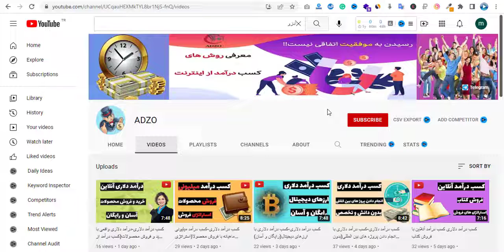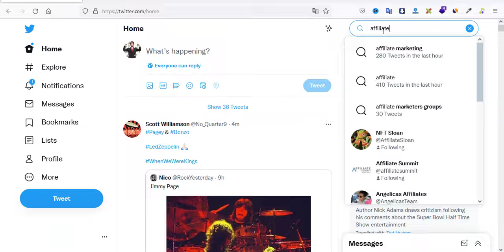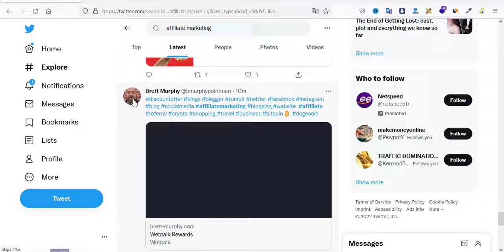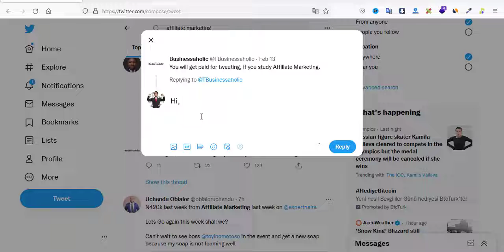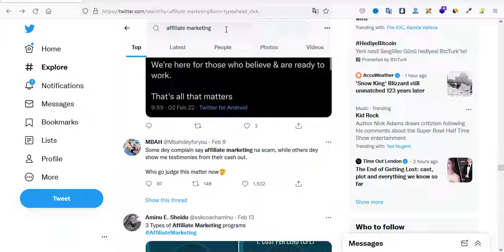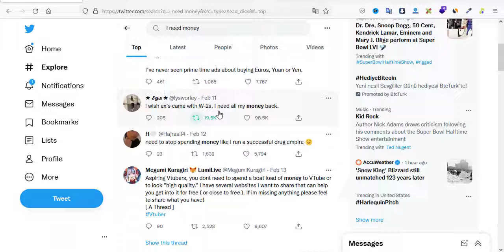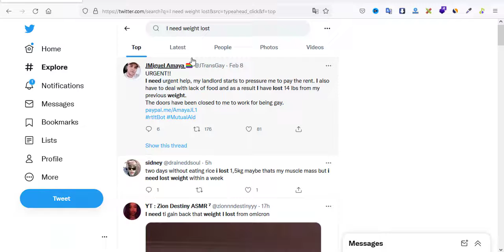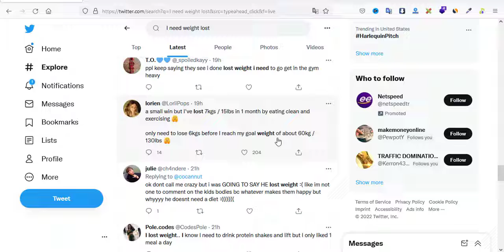کسب درآمد دلاری- کسب درآمد دلاری با توئیتر(کسب درآمد از اینترنت)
💵اگر به دنبال روش های کسب درآمد دلاری و کسب درآمد از اینترنت هستید این کانال برای شماست💵
🌟🌟حتما کانال ما را سابکرایب کنید تا آموزش های ما را از دست ندهید.🌟🌟
یکی از شبکه های اجتماعی پرطرفدار در دینا توئیتر است که در سالهای اخیر درسالهای اخیر در ایران نیز طرفداران بسیار زیادی پیدا کرده است. شاید خیلی ها تصور دارند که توئیتر برای روزنامه نگاران و سیاسیون مناسب باشد زیرا با توئیت کردن خبرهای مهم اولین نفرهایی هستند که دیگران را از آن خبر مطلع میکنند ولی توئیتر را می توان یکی از ابزارهای مهم بازاریابی آنلاین معرفی کرد که خیلی از افراد در سراسر دنیا با آن اقدام به فروش و معرفی محصولات خود میکنند و به کسب درآمد دلاری و کسب درآمد از اینترنتی  می پردازند. در آموزش امروز به نکات مهم و کلیدی بازایابی محصولات در توئیتر می پردازیم
تا انتهای ویدیو همراه ما باشید و ویدیو امروز را لایک و با دوستان خود به اشتراک بگذارید

🌟🌟آموزش های دیگر کانال آدزو:🌟🌟